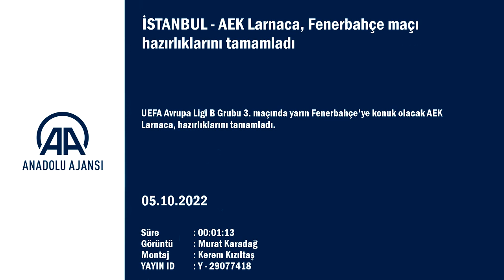AEK Larnaca, Fenerbahçe maçı hazırlıklarını tamamladı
GÖRÜNTÜ DÖKÜMÜ :
- Fenerbahçe-AEK Larnaca maçına doğru
- AEK Larnaca takımının antrenmanı AEK Larnaca, Fenerbahçe maçına hazır

İSTANBUL (AA) - UEFA Avrupa Ligi B Grubu 3. maçında yarın Fenerbahçe'ye konuk olacak AEK Larnaca, hazırlıklarını tamamladı.

Ülker Stadı'nda, teknik direktörü Jose Luis Oltra yönetiminde ilk 15 dakikası basın mensuplarına açık gerçekleştirilen antrenman, ısınma hareketleriyle başladı.

Koşu ve pas çalışmasıyla devam idmanın basına kapalı bölümünde ise taktiksel çalışmaların yapıldığı öğrenildi.

Bu antrenmanla hazırlıklarını tamamlayan konuk ekip, kampa girerek maç saatini beklemeye başladı.